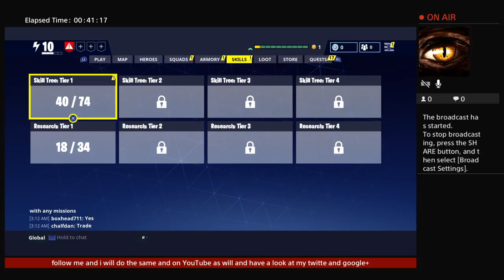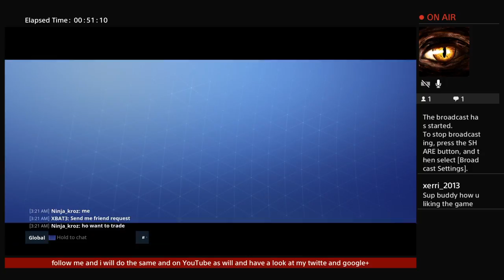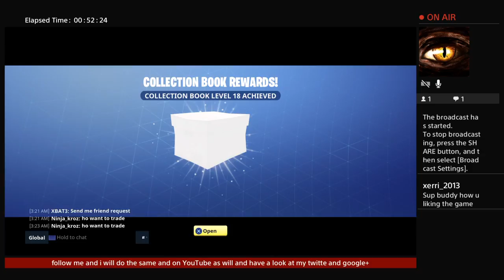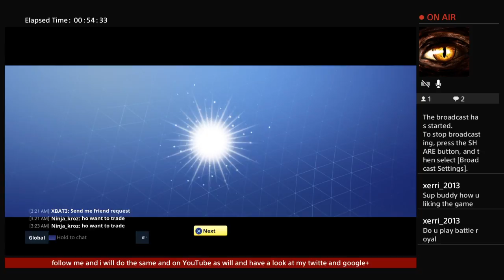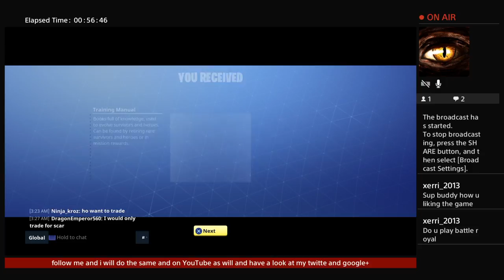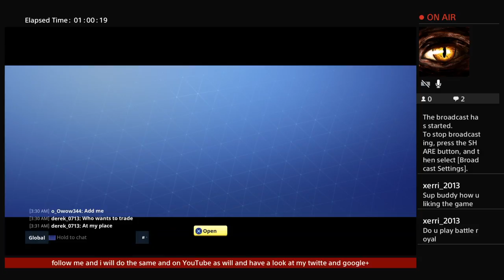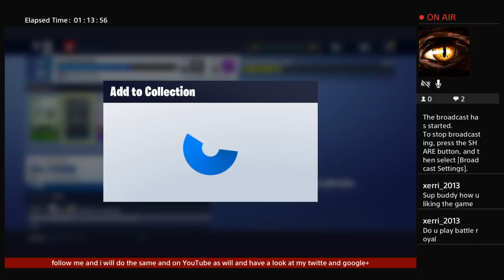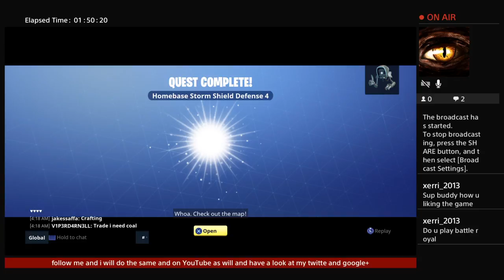Hope you all are haveing a good day come chill and chat